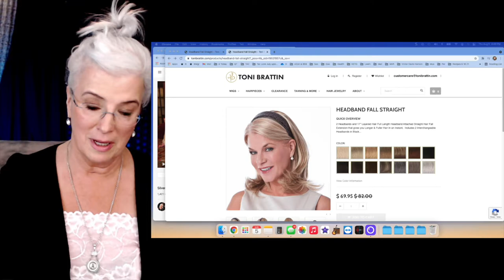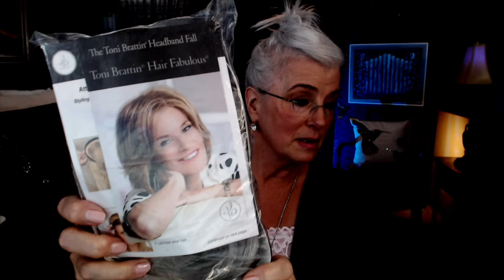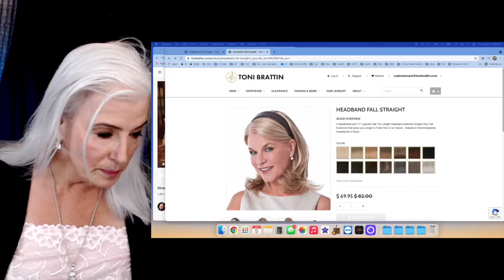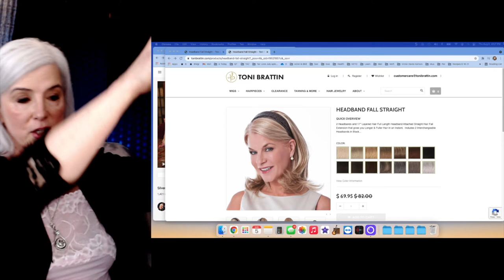Toni Brattin Hair Piece Review | A GorJus Fall in a Beautiful Shade of Silver Grey with 2 Headbands.